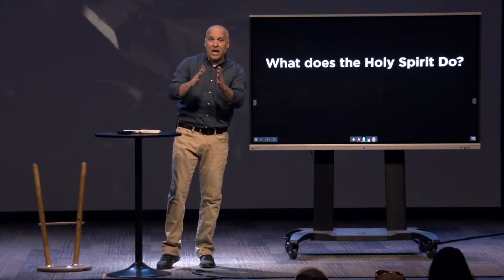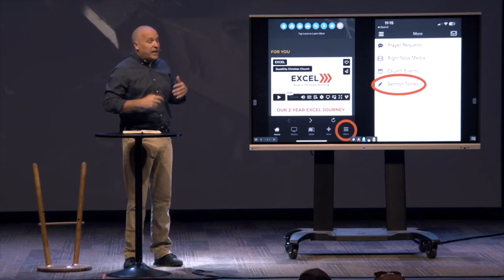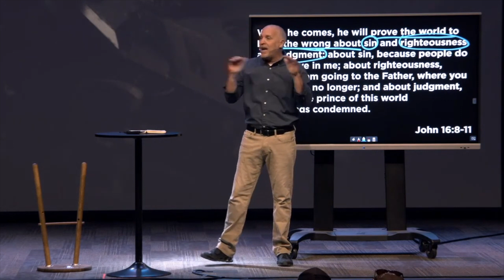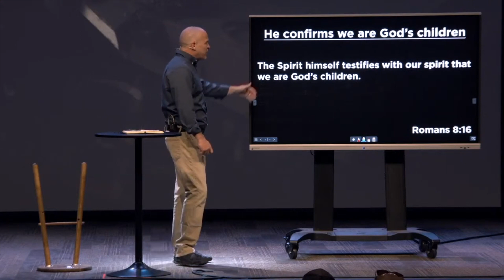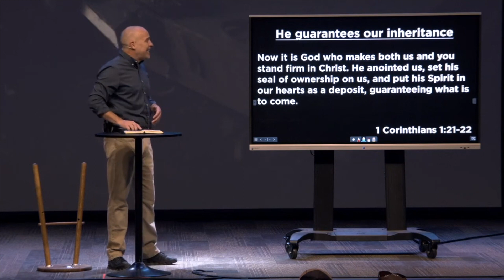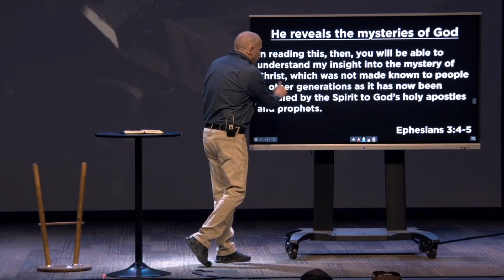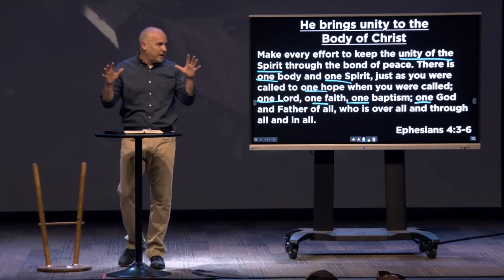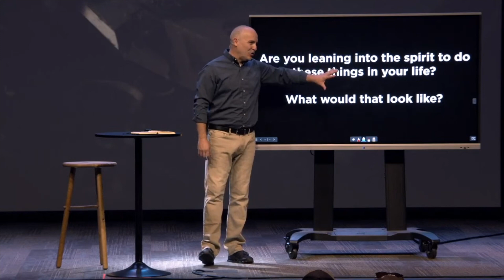What Does the Holy Spirit Actually Do? | Something is Missing (Jason Price)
So what does the Holy Spirit actually do? In a quick summary, He comforts, advocates, intercedes, convicts, guides, teaches, seals our adoption, gives us words to speak, empowers us, helps us, and sanctifies us (just to name a few).